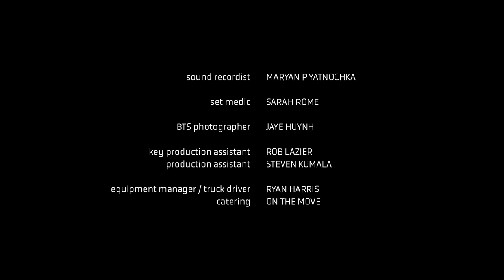Short Film | Beth from Actor Zara Jestadt | CBC Actors Conservatory 2021 | CFC